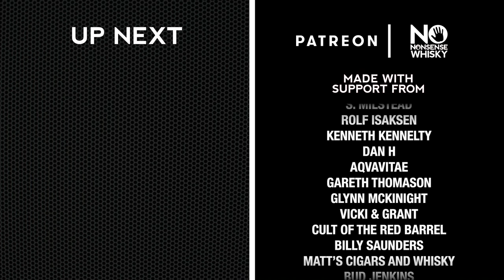Whisky Pioneer w/ Masthouse Whisky (Sustainable Sample Subcription)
Chapters:
0:00 Intro
0:41 Whisky Pioneer Review
5:33 Masthouse Column Still
10:13 Summary

All whiskies are reviewed completely honestly regardless of origin.

Please enjoy your alcohol responsibly. Must be of legal drinking age in your country.